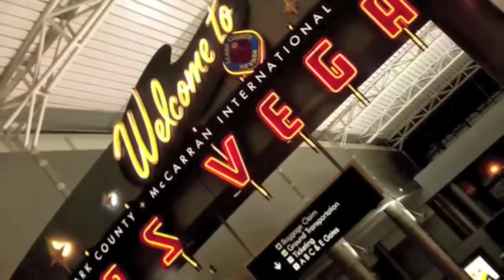2014 RECAP!! HAPPY NEW YEAR 2015!!!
Please watch my latest!: "WHASS GOOD | Cessa Sessions"

2014 has certainly been a very interesting year. There were definitely great times, and definitely low times. Cheers to being blessed enough to see another day. I hope you'll join me for the ride!! HAPPY NEW YEAR! 2015!!!